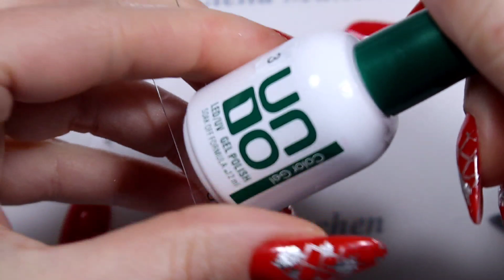#4 (2023)Гель лака нет в наличии 🤔я придумала выход🤗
Ссылка на тик ток , там про мою жизнь, рецепты, собака ,дети...